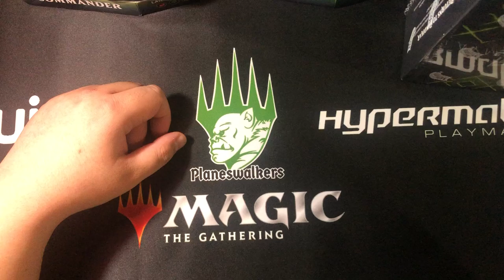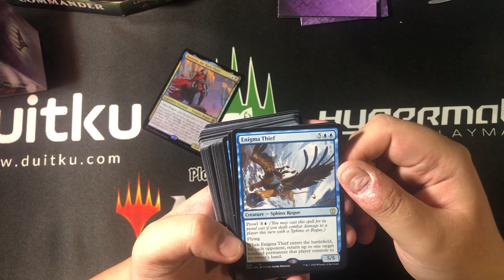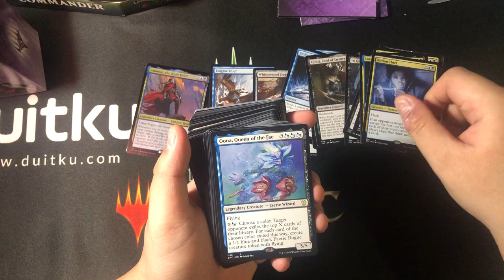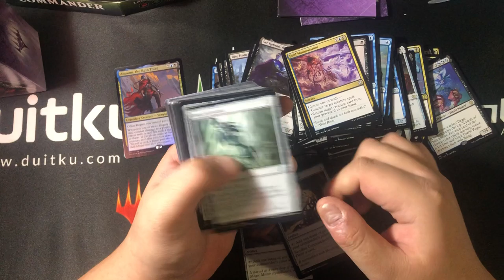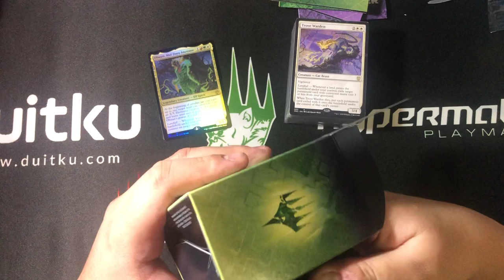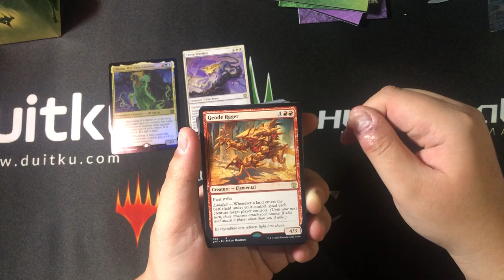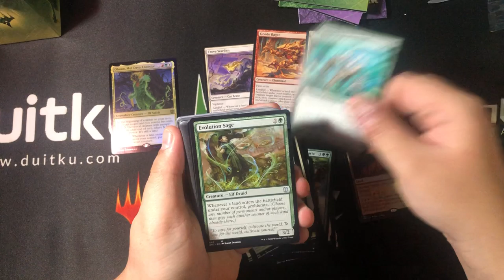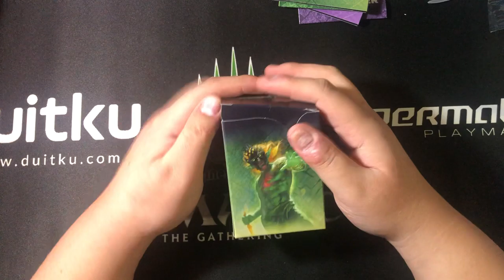OGRE TRIBE UNBOXING: ZENDIKAR RISING COMMANDER SET